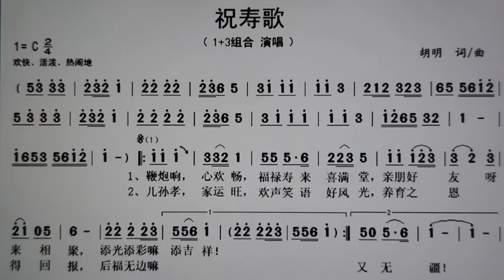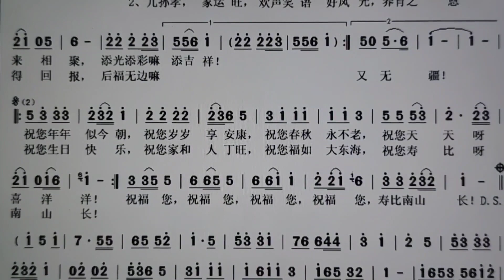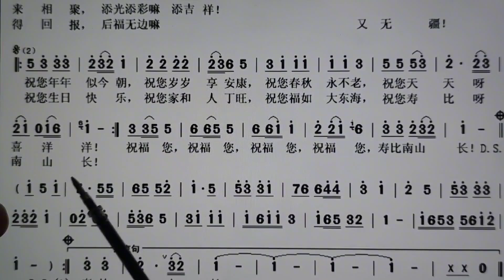词谱对照视唱。《祝寿歌》